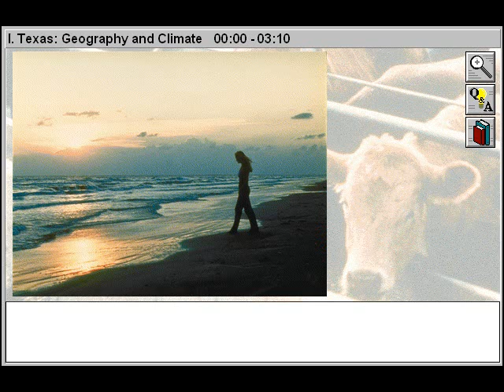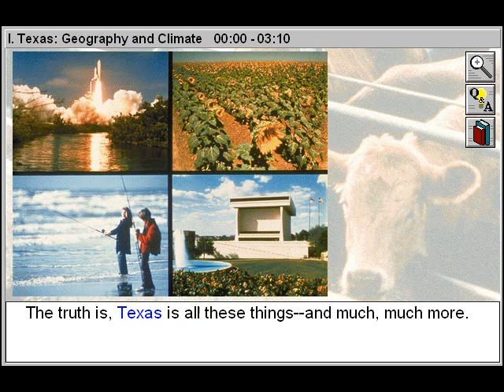Texas: Geography and Climate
- This online geography education video will assist geography and social sciences students to study and learn how Texas is the meeting place of the four main geographical regions that make up most of the United States. Examine different climates found in each different region of Texas.